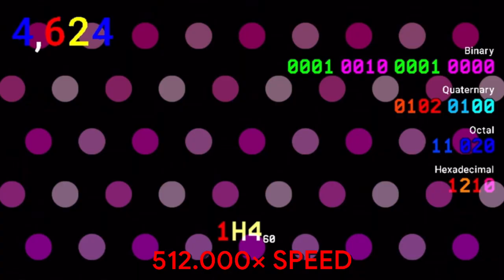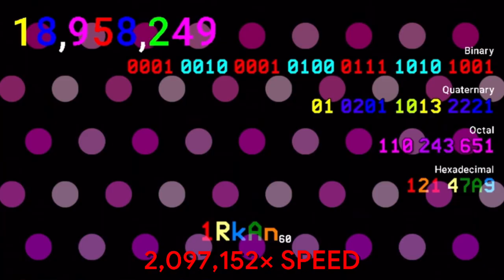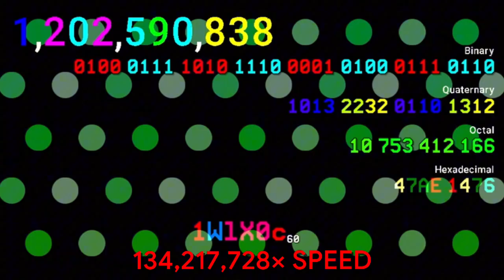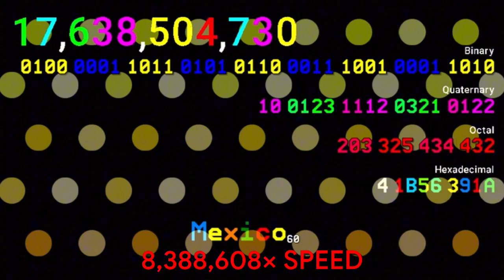Numbers 0 to 17,638,504,730 with bases 2, 4, 8, 10, 16 and 60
This video is going to be a premiere, but it will start on May 5 at 4:30 pm (CDT). Please make sure you join on time, because I am not making the start premiere later.

This video counts in 6 different bases, but not the most I have ever done. I used the same format for bases as the Windows calculator. Binary and hexadecimal apps a space every 4 digits while octal and decimal adds a space every 3 digits. However for decimal, it is a comma instead of a space.

For quaternary, I just assumed that it adds a space every 4 digits also.